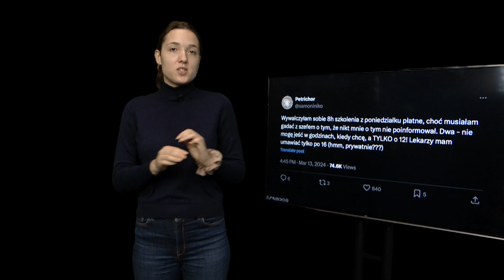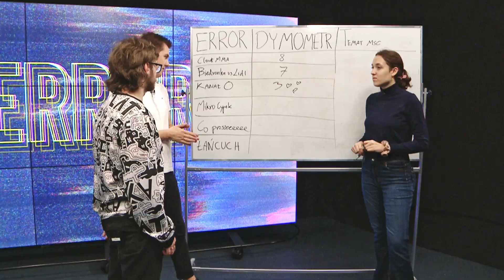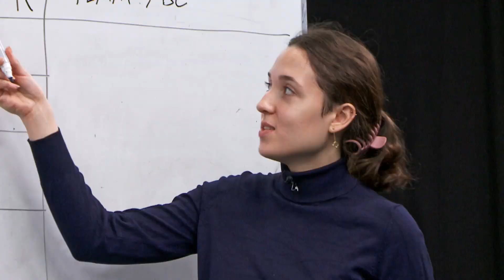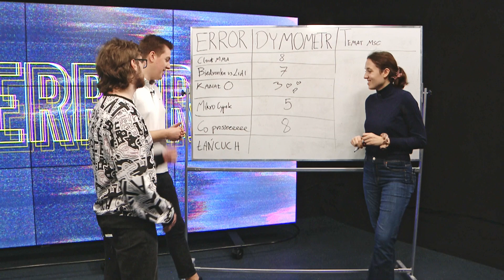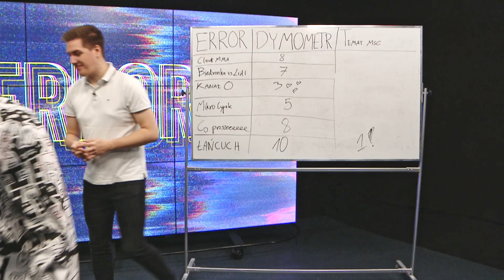Mikro Cypek, łańcuch zależności i smutna historia pewnej rekrutacji | ERROR #6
Zapraszamy na nowy odcinek Erroru! W nim: przygoda Mikro Cypka z nauką matematyki, łańcuch powiązań celebrytów i głośny przypadek rekrutacji w Januszexie.